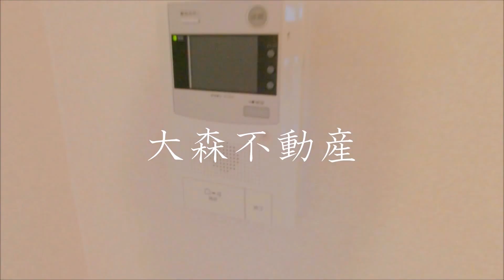レイヴァ大森＠41.15㎡大森駅近賃貸マンション 大森銀座商店街沿い